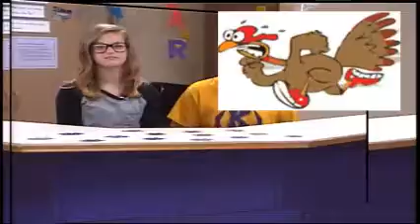11 4 16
KMS Media 7 students write, film and publish the daily Bulldog Bulletin for 11-4-16